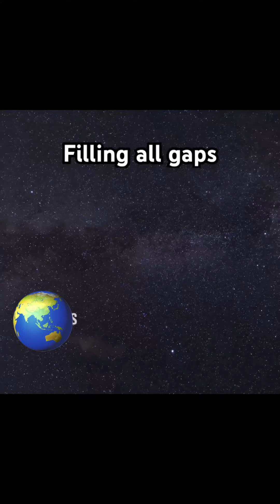Ur anus The Deep Cheeks Mining Co. Delivers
Original series of deep space mining